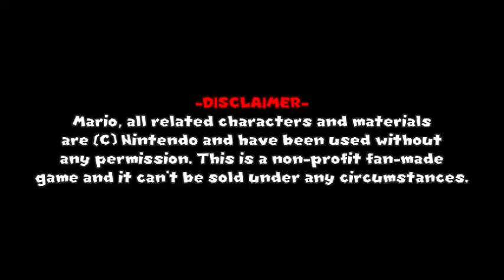SAGE 2016: Super Mario Flashback